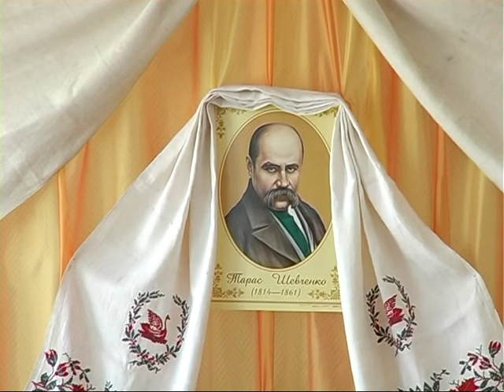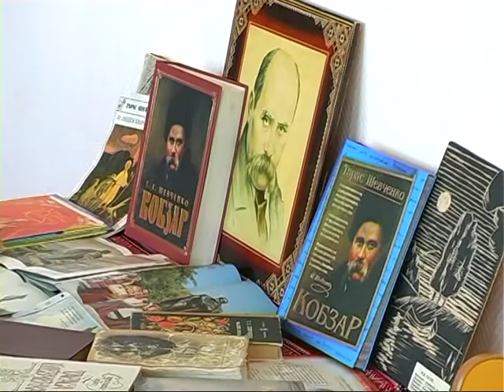200річчя Шевченка. Баришівка. Садок "Промінь"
група "Вишенька"